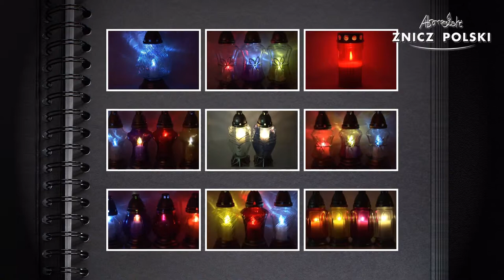KULA PAMIĘCI – znicz szklany T1 produkowany w KAŁUSZYNIE pod Warszawą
Producent: Znicz Polski
Waga całkowita: 0,55kg
Czas palenia: 30h
Dostępna kolorystyka:
BIAŁY
CZERWONY
NIEBIESKI
ZIELONY
FIOLETOWY
POMARANCZOWY
Opakowanie: 8 sztuk
Warstwa na palecie: 8 opakowań
Paleta: 580 opakowania